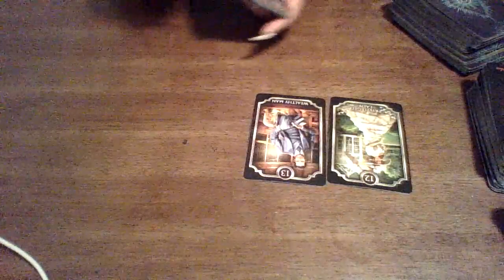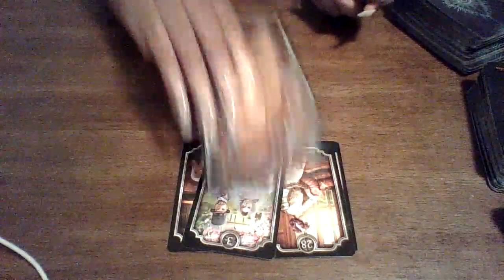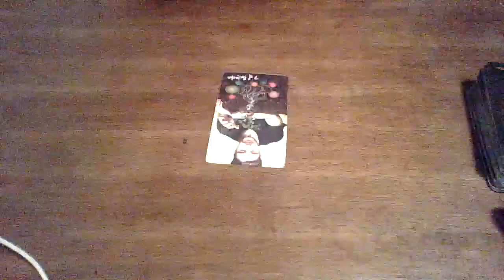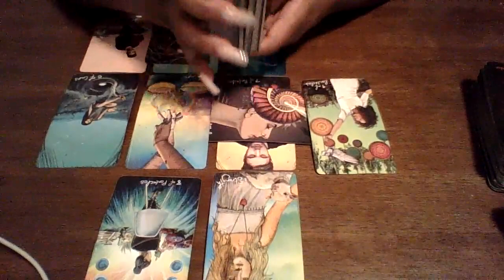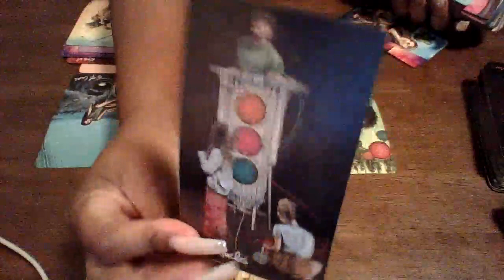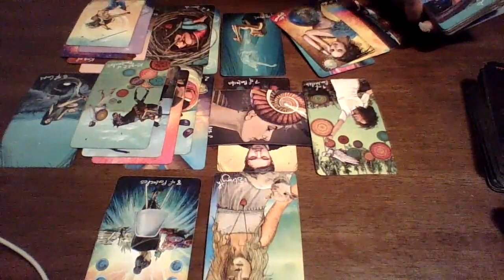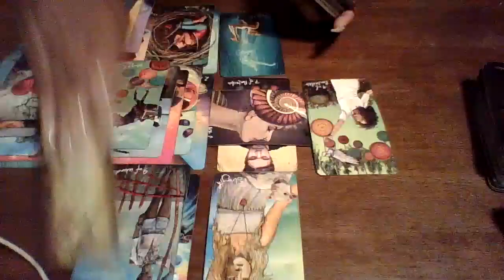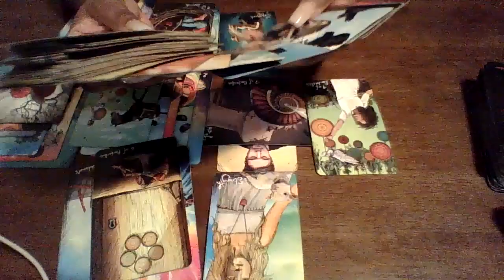Karmic is blackmailing DM and trying to force him into marrying her. Threatens to expose his secrets